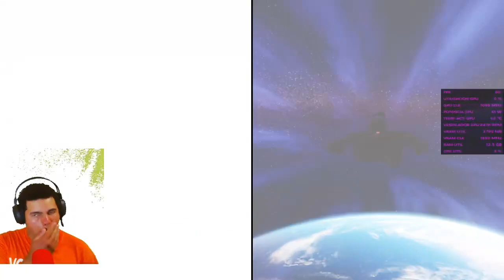NARUTO GAME x ELBLONDE EN IT TAKE TWO #6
Mi canal►

 / elblonde